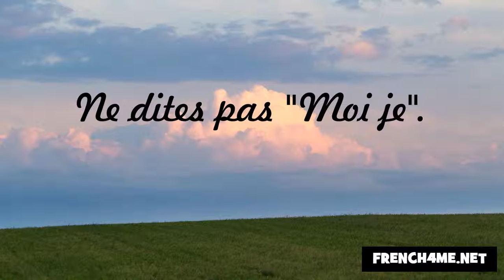Nezaket ve görgü kuralları #152